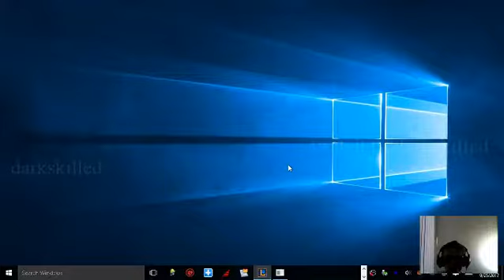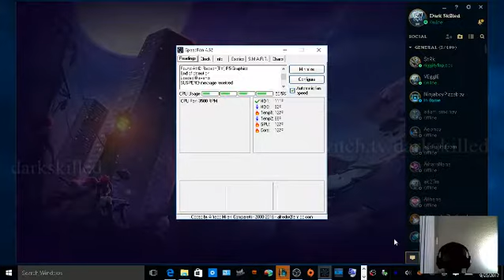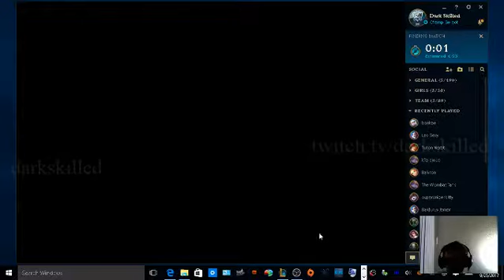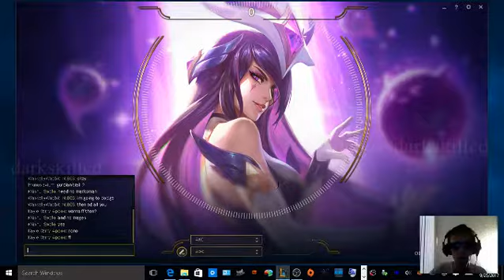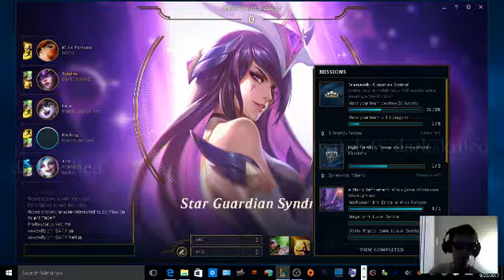Dark Skilled League of Legends Road to Victory Road 09/24/17 [HD] (Part 3)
Dark Skilled League of Legends Road to Victory Road 09/24/17 [HD] -- Watch live